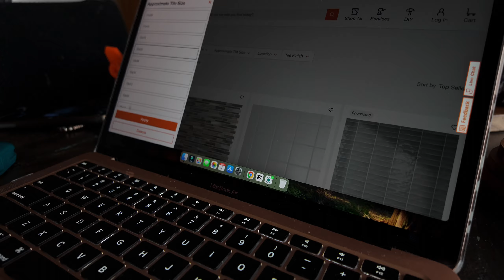Vlogmas Four - I've Said Too Much 😔